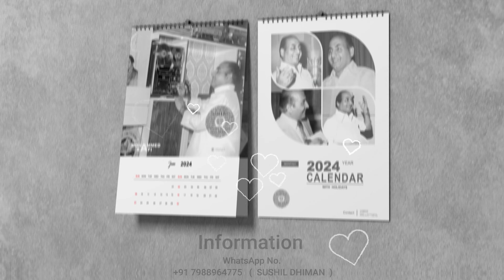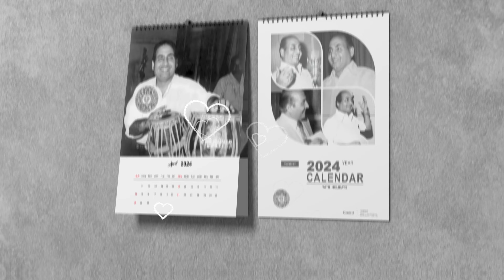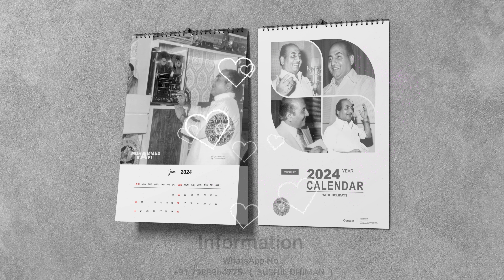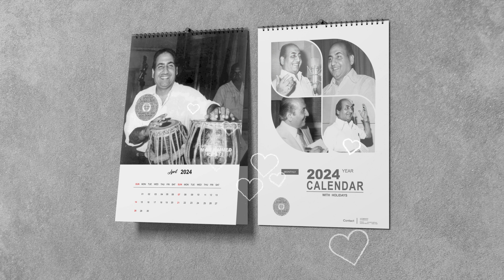2024 Year Calendar- MOHAMMED RAFI SAHAB ( 100th Birthday Spiecal )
High Quality Audio Songs Mohammed Rafi Sahab